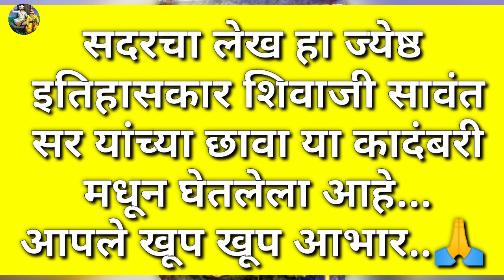अफजलखानाचं मुंडक राजगडावर आणलं जात तेव्हा | शिवाजी महाराज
सदरचा लेख हा ज्येष्ठ इतिहासकार शिवाजी सावंत सर यांच्या छावा या कादंबरी मधून घेतलेला आहे...
आपले खूप खूप आभार... 🙏

● Voice Overed By ●
श्रीपाद नागनाथ राऊतवाड